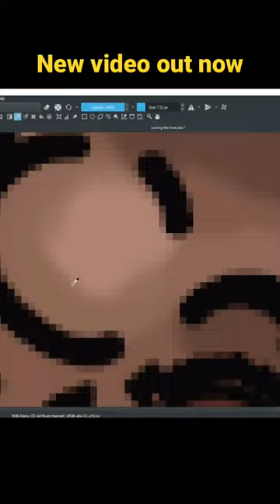Hoes were scared